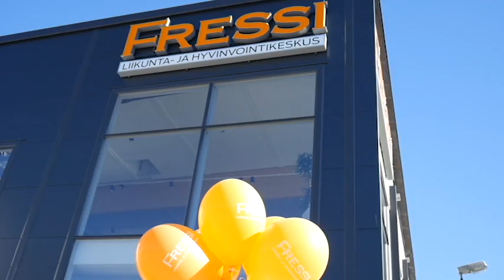Lasten Fressi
Uuden Fressi Myyrmäen lasten leikkipaikka tarjoaa vain parasta perheen pienimmille, jotta sinulle jää aikaa huolehtia myös itsestäsi.